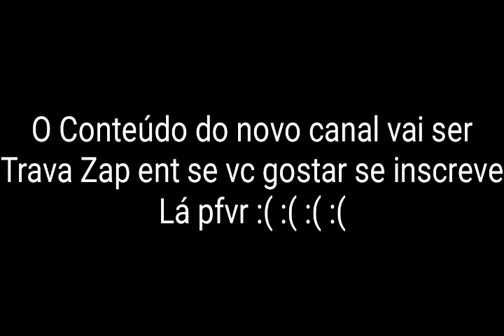Veja Por Favor eu te suplico que veja até o final